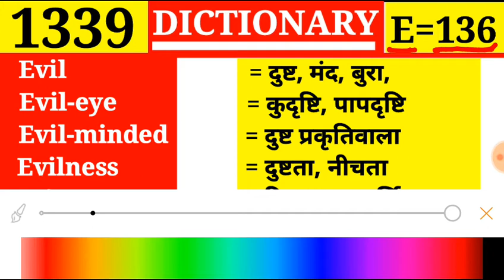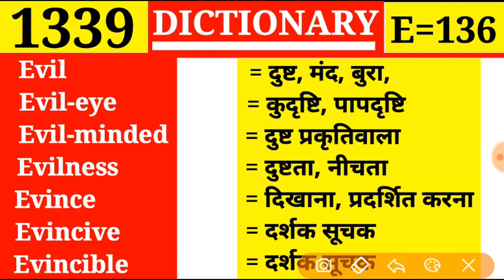Evil 👉 दुष्ट, मन्द, बुरा || Episode 1339 || Dictionary || E Part 136 || Evilness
Episode 1339
E Part 136

Evil
Evil-eye
Evil-minded
Evilness
Evince
Evincive
Evincible

Every bit
Every time
Evict
Eviction
Evictor
Evidence
Evident

Eversion
Evert
Every
Everybody
Everyday
Everything
Everywhere

Ever
Ever and anon
Ever blooming
Evergreen
Everlasting
Evermore
Ever since
Everso

Evening
Evening star
Event
Eventful
Eventide
Eventiliate
Ever

Evaporate
Evaporation
Evaporative
Evaporator
Eve
Even
Evenfall

Evacuant
Evade
Evasive
Evaluation
Evaluate
Evanesce

Euphonic
Euphony
Euphorbia
Euphuism
Eurasian
European
Eurasia

Eugenic
Eulogy
Eunuch
Euonym
Eupepsy
Euphemism
Euphemistic

Ether
Ethereal
Etheric
Etherealize
Ethic
Ethical
Ethics
Ethical

Estimable
Estimate
Estival
Estivate
Estop
Estrade
Estrange

Essential
Establish
Establishment
Estate
Esteem
Esteemer
Estiferous

Esplanade
Espousal
Espouse
Esquire
Essay
Essayist
Essence

Erysipelas
Escalade
Escalator
Escape
Escapement
Eschew
Eschewment

Errhine
Erroneous
Error
Erst
Erstwhile
Erudite
Erudition
Erupt

Err
Errable
Errand
Errand-boy
Errant
Erratic
Erratum

Ergo
Ergot
Eriodendron
Erode
Erosion
Erosive
Erotic

Erebus
Erect
Erectness
Erection
Erectile
Erective
Eremite

Erase
Eraser
Erasure
Ere
Erelong
Ere this
Erewhile

Equip
Equipoise
Era
Eradiate
Eradiation
Eradicable
Eradicate

Equidistant
Equilateral
Equilibrist
Equinoctial
Equinox
Equine
Equip

Equator
Equatorial
Equerry
Equestrian
Equestrianism
Equiangular

Equal
Equality
Equalize
Equalization
Equate
Equation
Equational

Epoch
Epochal
Epode
Epopee
Epulary
Equable
Equableness

Epithelial
Epithelium
Epithet
Epitome
Epitomist

Epiphora
Epiphyte
Episode
Epistaxis
Epistle
Epistolary
Epistrophe

Epigraph
Epigraphic
Epigraphy
Epilepsy
Epileptic
Epilogue
Epilogize

Epicure
Epicycle
Epidemic
Epidermal
Epigene
Epigram
Epigrammatist

Enwomb
Enwrap
Enzyme
Eoan
Epic
Epicarp
Epicene

Environ
Environment
Envisage
Envisagement
Envoy
Envoyship
Envy

Enure
Envapour
Envelop
Envelopment
Envelope
Envenom
Enviable

Enumerate
Enumerative
Enumerator
Enunciate
Enunciation
Enunciative
Enunciator
Enunciatory

Entrails
Entrain
Entrance
Entrance
Entrancing
Entrant
Entrap

Entoil
Entomb
Entombment
Entomic
Entomoid
Entomology
Entomologist

Entice
Enticement
Enticer
Entire
Entireness
Entitle
Entity

Enthrone
Enthronement
Enthunder
Enthuse
Enthusiasm
Enthusiast
Enthusiastic

Entertain
Entertainer
Entertaining
Entertainment
Entertainer
Enthral

Enter
Enterable
Enteric
Enteralgia
Enteritis
Enterprise
Enterpriser
Enterprising